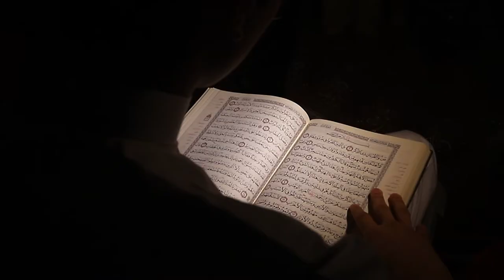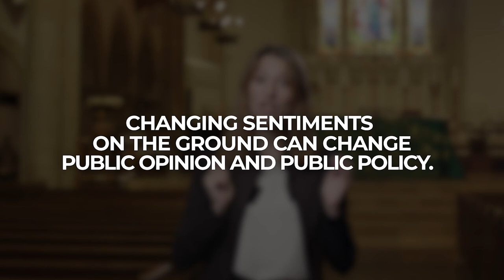Mustard Seed Project: Building Bridges of Understanding | 2021 MPAC Virtual Convention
At MPAC’s 2021 virtual event, we heard an update about our Mustard Seed Project. Inspired by our generous donor, Diane Mott and the work she championed building understanding within the inter-faith community between Evangelical and Muslim communities.

To honor Diane Mott’s memory and her determination to act, we started the Mustard Seed project which aims to bring Muslims and Evangelical Christians in predominantly Red States to the same table, to talk, get to know each other, share a meal, and ask uncomfortable questions. Learn more about the work of the Muslim Public Affairs Council at mpac.org. Please donate to continue this work